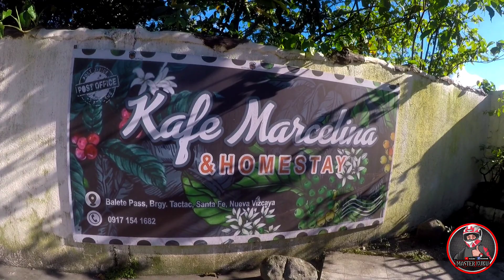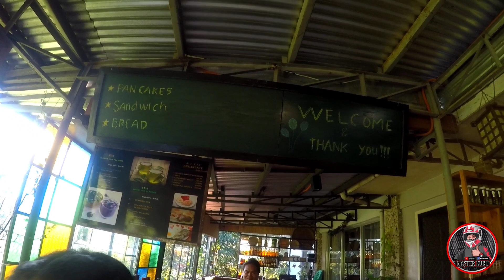Tambayan Santa fe ❤️